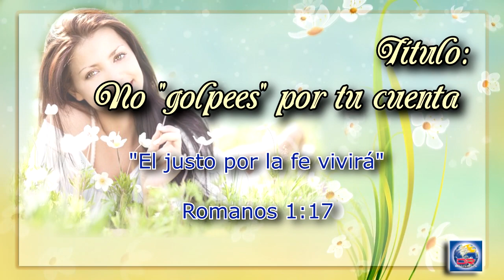Devoción Matutina Para Damas Domingo 01 de Mayo 2016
NO “GOLPEES” POR TU CUENTA

El valor y la impaciencia pueden imponerse a todo, pero la necesidad nos enseña a ser sensibles. Ram Mohán Roy

"El justo por la fe vivirá" (Rom. 1:17).

¡QUIÉN NO SABE qué es sentirse realmente impaciente! Tanto, que a una le parece que la ira se le pone a un pasito y... ¡cuán fácil es ceder a ella! Así se sintió Moisés en dos ocasiones. La primera, en Egipto, que lo llevó a matar. La segunda, a las puertas de la tierra prometida, que lo llevó a morir.

“Moisés era un hombre muy manso, más que todos los hombres que había sobre la tierra” (Núm. 12:3) y, sin embargo, hacia el fin de su vida, tuvo un arre- bato de impaciencia: “ ‘¡Oíd ahora, rebeldes! ¿Haremos salir agua de esta peña para vosotros?’ Y alzando su mano, Moisés golpeó la peña con su vara dos veces” (Núm. 20:10, NVI). Como consecuencia de esos “dos golpes” recibió la sentencia divina: “No entrarás a la tierra prometida” (ver Núm. 20:12).

Tras las duras experiencias del desierto y del Éxodo, Moisés había llegado a ser un hombre de fe y paciencia, mucho más maduro y paciente que el jovencito que había matado al egipcio. Sin embargo, el abismo en el que cayó, a breves instantes de la gran meta de su vida, fue prácticamente el mismo, tantos años después. El término hebreo traducido como “golpeó” en Números 20:11, cuando Moisés hirió la roca, es el mismo que se traduce como “mató” en Éxodo 2:12, donde se narra el incidente con el egipcio: “Viendo que no había nadie, mató al egipcio y lo escondió en la arena”.

Por lo que revela el texto bíblico, Moisés tenía tendencia a “golpear” por su cuenta. Tendencia, eso sí, que había sido bastante superada gracias a la dependencia de Dios adquirida en el destierro. Pero bastante no es lo bastante, porque llegado el momento de la prueba, no sirven de nada nuestras propias fuerzas. El poder está únicamente en Dios, por eso “el justo por la fe vivirá” (Rom. 1:17), y no por sus propias capacidades.

¡Cuánto necesitamos a Dios para no perder los estribos, para no mentir, para no hablar más de la cuenta, para no caer en la falta de dominio propio, sea del tipo que sea (elige tú la que mejor refleje tu debilidad), para no pecar...! Necesitamos que Dios intervenga en cada ocasión, pues todas estamos sujetas a las debilidades humanas.

Ante todo, ser cristiana
Por: Mónica Díaz